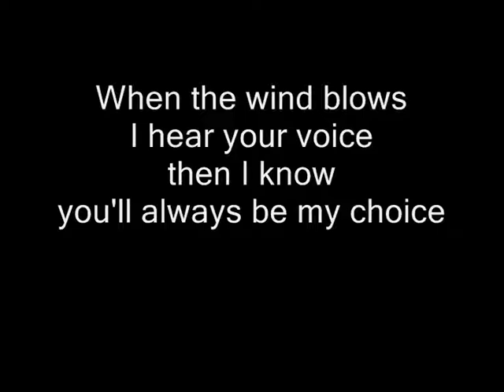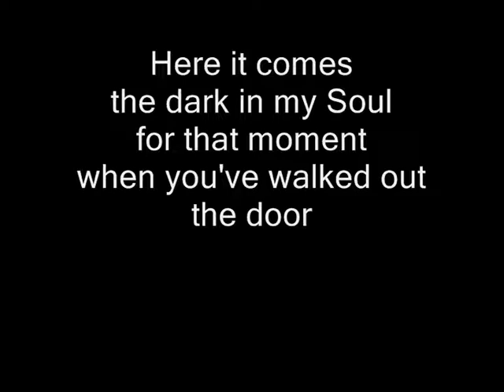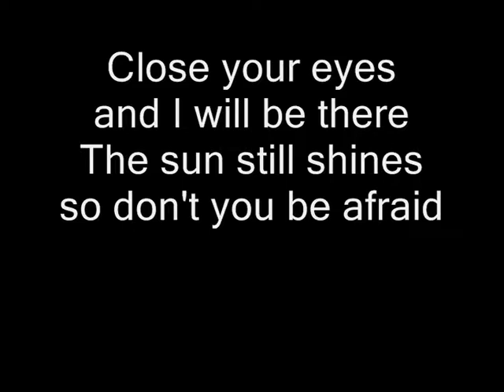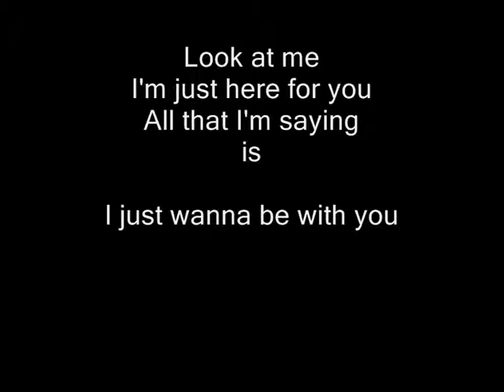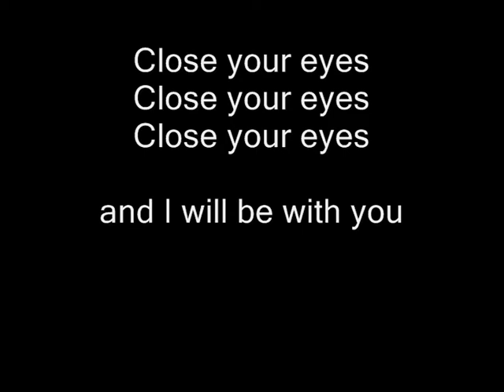I just wanna be with you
Testo e Musica di
Ismaele Vicentini